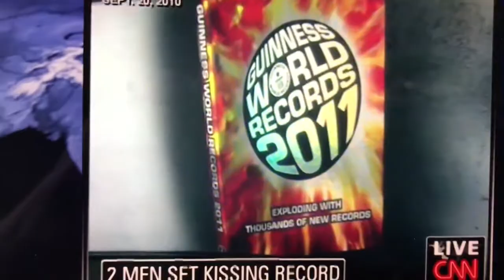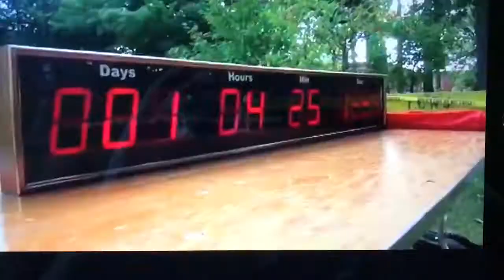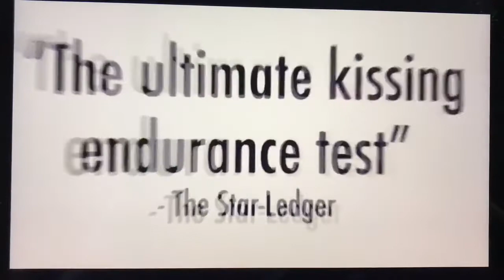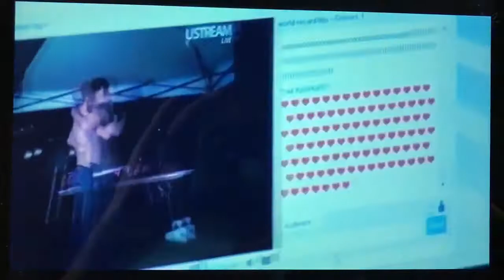THE KISS & TELL ALL with Matty Daley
THE KISS & TELL ALL is a diversity lecture series. Featuring a screening of the documentary OUR LIPS ARE SEALED, about when Matty Daley and Bobby Canciello broke the World Record for the Longest Continuous Kiss (for the first time in recorded history between two people of the same sex) in 2010. Seven years later, Matty opens up about the experience, life afterwards, current LGBTQ and gender equality issues, mental health matters, and more.

For more info and to contact Matty, visit: wondersverse.com

Special thanks to the Ocean County Library and John Gallino.

Powered by iMovie.